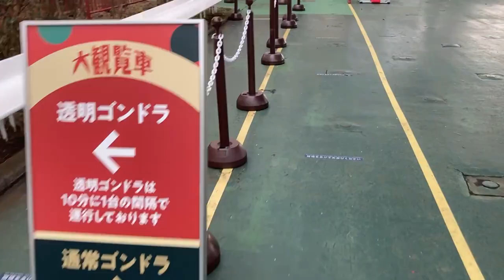【Vlog】家族で楽しむ休日。車椅子で遊園地。西武ゆうえんち後編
今回のテーマも
楽しいことをしてみよう！の後編です。

西武園ゆうえんちで、家族で過ごす休日は！？
車椅子で乗れる乗り物は他にあったの！？
車椅子のオスカルとゆみちゃんの楽しみ方をリアルにお伝えします。

子ども心に戻って、自分に楽しいことを体験あげるのも、自分に優しくYESと言えるようになるひとつではないでしょうか！どうぞお楽しみに。

「自己肯定感＝ありのままの自分を認める感覚」ついての情報をお伝えしていきます。

また、自己肯定感についての情報、
私たち夫婦の日常生活の中で起きた自己肯定感にまつわる話のシェア、
そして、私たちが実践していることなどをお伝えしたいと思っています。

自己肯定感が高まることで、
よりありのままに生きることができます。

私たち夫婦も自己肯定感の学びによって人生が変わりました。

このライヴによって自己肯定感について考えるきっかけとなったら嬉しいです♡

過去の配信やYouTubeでしか見れない動画も配信していきます。

【アメブロ】
ブログやイベントなどをお知らせしています。

日々の感謝をつぶやいています。

「セルフラブ＝自分を愛する」のワークショップの詳細はこちらをご覧ください。